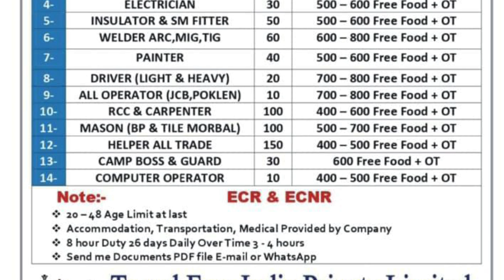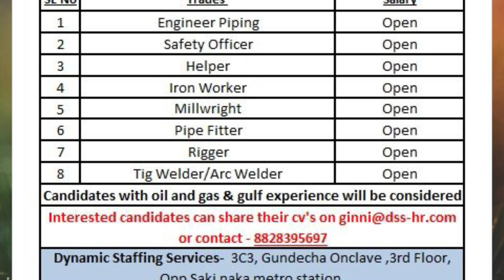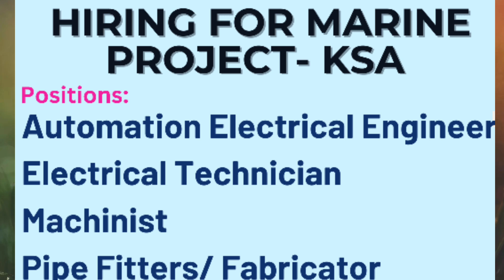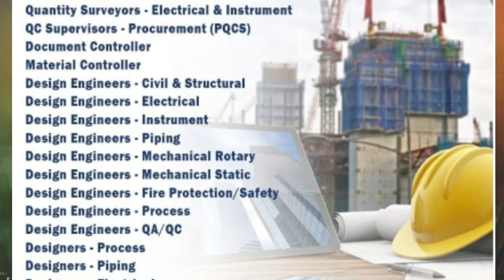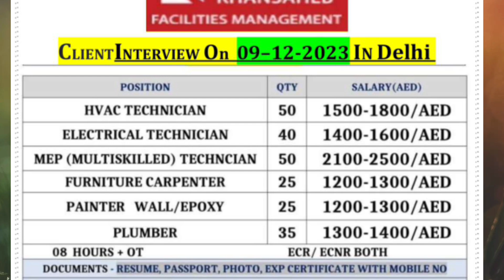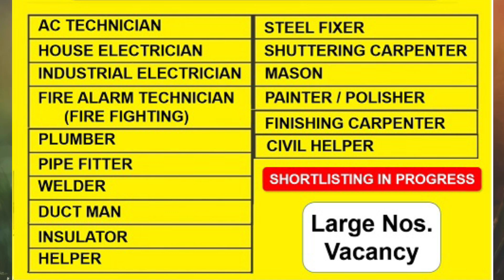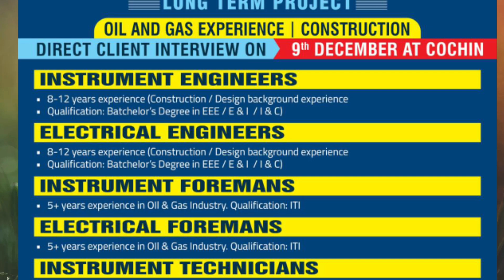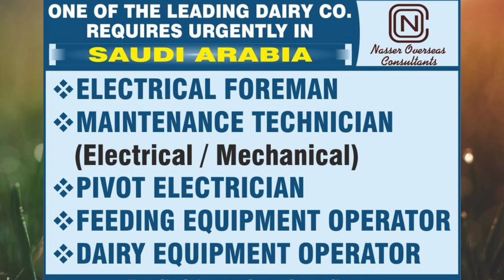Urgent Requirement For Turkey 🇹🇷 New Zealand 🇳🇿 Iraq 🇮🇶 Qatar 🇶🇦 Kuwait Driver Job Vacancy 2023 Gulf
New Zealand job Vacancy 2023
Turkey Job Vacancy Today

Dubai Khan sahab Company Job Vacancy Today

Urgent Requirement For Uzbekistan 🇺🇿 Kuwait 🇰🇼 Qatar CCC Company Job Vacancy 2023, Assignment Abroad

Azerbaijan Job 2023
Romania Job Vacancy 2023
Uzbekistan Job Vacancy 2023
Kyrgyzstan Job Vacancy 2023

Binladin Group Job Vacancy In Saudi Arabia

Aramco Project In Saudi Arabia

Urgent Requirement Big Vacancy Aramco Project In Saudi Arabia

Urgent Requirement For Poland 🇲🇨 Uzbekistan 🇺🇿 Kyrgyzstan, Iraq, Qatar CCC Company, Gulf Europe Jobs
Urgent Requirement For Serbia 🇷🇸 Qatar CCC Company, Kuwait 🇰🇼Dubai Saudi Oman, Assignment Abroad Job

Urgent Requirement Big Vacancy UCC Company In Qatar

Urgent Requirement For Qatar, Gulf &Europe Driver Operators Job Vacancy Today, Assignment Abroad Job

Urgently Requirements For Qatar, Uzbekistan, Saudi Binladin Group Dubai Abroad Jobs Gulf Job

Romania 🇷🇴 Job, Urgent Requirement Big Vacancy UCC & Gulf Asia Company,Europe🌍Gulf Job Vacancy Today

Urgent Requirement Big Vacancy CCC Company In Qatar
Urgent Requirement Big Vacancy NSH Company In Qatar
Urgent Requirement Big Vacancy Qcon Company In Qatar

Urgent Requirement Big Vacancy NSH Company In Qatar, Abroad Times Newspaper, Gulf Jobs Vacancy Tod,Assignment Abroad Job,Gulf &Europe Job Vacancy Today
, Assignment Abroad Job,Gulf New Job Vacancy Today's

Urgent Requirement Big Vacancy NSH Company In Qatar, Gulf & Europe Job Vacancy Today, Abroad Job's

Urgent Requirement Big Jobs Vacancy PIVOT Company In Dubai
Urgent Requirement Big Vacancy Qcon & NSH Company In Qatar, Gulf & Europe Job Vacancy, Abroad Job'

50 Ton Crane Operators Job Vacancy In Saudi Arabia
Manlift Operators Job Vacancy In Saudi Arabia
Auger Operators Job Vacancy In Saudi Arabia